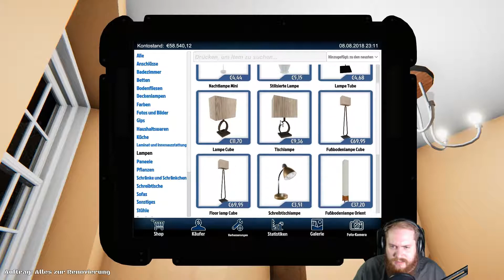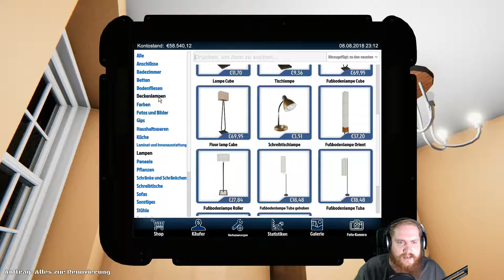House Flipper ~ Online Markt ~ #12 [gamesTalkTV][HD+][Deutsch]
Let´s Play
Erscheinungs Datum: 2018
Spiel Genre: Indie Simulation
Entwickler: Empyrean
Publisher: PlayWay S.A.